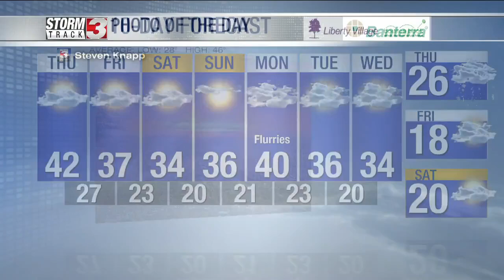Photo of the Day: December 15th